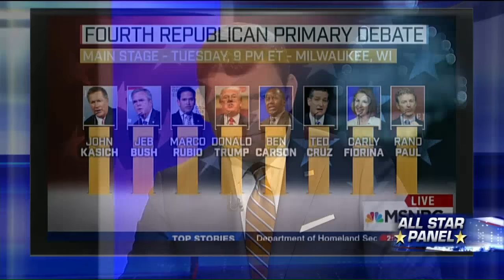George Will: Ben Carson's 'Harsh' Rhetorical Record Is Going to Get More Scrutiny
On "Special Report" tonight, George Will weighed in on Dr. Ben Carson admitting he had never applied nor was granted admission to West Point.